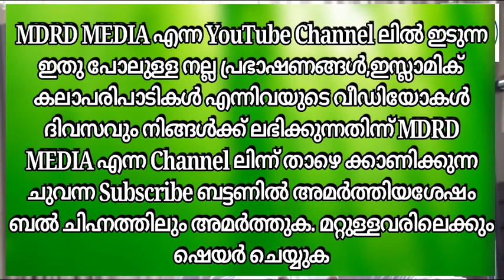SKSSF SYS തവളഞ്ചന മഹല്ല് മജ്ലിസുനൂര്‍ പ്രഭാഷണത്തില്‍ സയിദ് ഫസല്‍ ശാഹിദ് ഹസനി തങ്ങള്‍ സംസാരിക്കുന്നു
SKSSF SYS തവളഞ്ചന മഹല്ല് സഘടിപ്പികുന്ന മജ്ലിസുനൂര്‍ പ്രഭാഷണത്തില്‍ സയിദ് ഫസല്‍ ശാഹിദ് ഹസനി തങ്ങള്‍ സംസാരിക്കുന്നു

MDRD MEDIA , The Islamic malayalam speech channel ,എല്ലാ വിധ പ്രമുക പ്രഭാഷകന്‍മാരുടെയും മറ്റു പ്രഭാഷകന്‍ ന്മാരുടേയും പ്രഭാഷണം,അത്പോലെ ഇസ്ലാമിക്‌ ക്കലാ പരിപാടികളും MDRD MEDIA യില്‍ ലബികുന്നതാണ്
പരിപാടികള്‍ recording ചെയുന്നതിന്ന്‍ ഈ നമ്പറില്‍ വിളിക്കുകാ:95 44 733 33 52
* kabeer baqavi,
* noushad baqavi
* kummanam nisamudheen azhari al-kasimi
* simsarul haq hudavi
* sirajudeen qasimi
* jaleel rahmani vaniyannur
* khaleel hudavi
* anvar hudavi
* muneer hudavi
* rasheed fizee
* shahul hameed jamalulaile thangal
* abdussamad pookkottur
* swalih batheri
* swalih anvari chekannur
* salahudeen faizi vallapuzha
* salahudheen faizy venniyoor